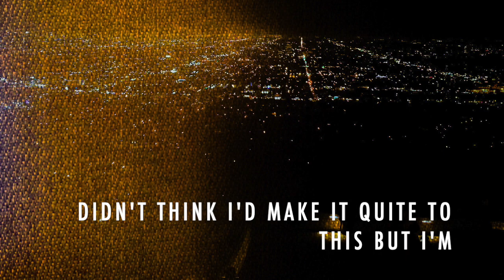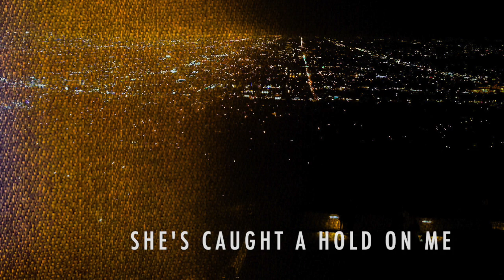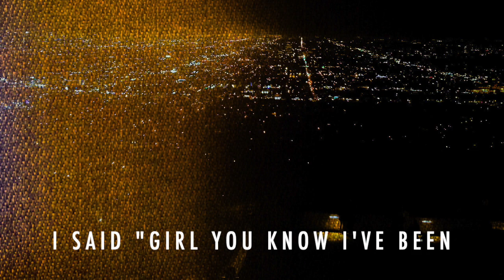Grand Theft Artery "Hook Line and Sinker" Lyric Video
5th and final track taken from EP#1.
All editing done by James Abbott
All vocals, lyrics, mixing, photography and instrumentals done by James Abbott.